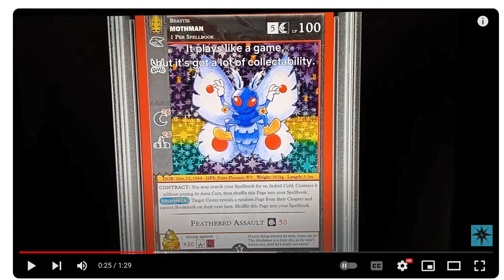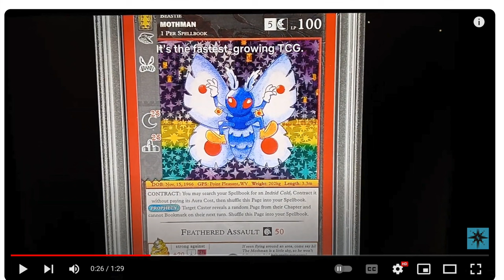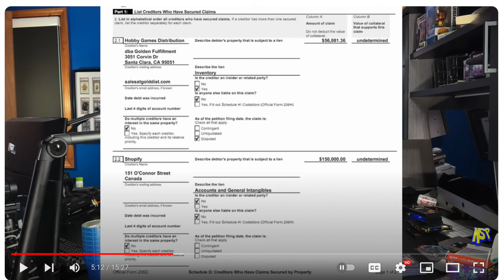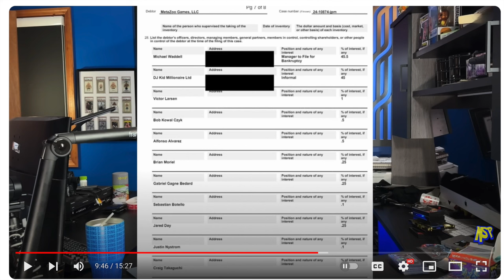Are MetaZoo Fans Experiencing Stockholm Syndrome Due to Pump & Dumps?